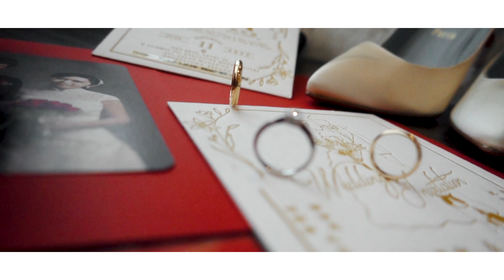Thian Hoe & Michelle Wedding Film (Garden Wedding)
- The Wedding of Thian Hoe & Michelle -

MUA | ClovisLee Makeup Studio (Chinese Traditional) ;
            @Gracesia (Garden)
Emcee | MC JingXuan
Chaperone Lady | @Jenny Tan
Decoration | AF Creations
Gown | Hayley Paige
Suit | LANVIN
Venue | The Skye
Flower Bouquet | @The Flower Of
Cake | @Rifhan Mohsin
Wedding Favors | Soapan Santun

Music | Always been You ; Better Now
A Film by | Allen Yeoh
Presented by | Finale Studios